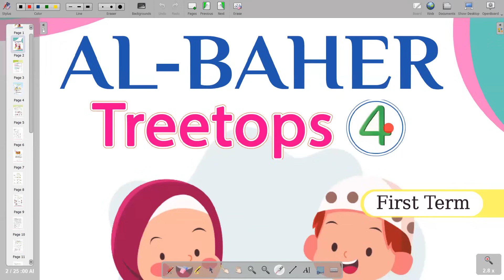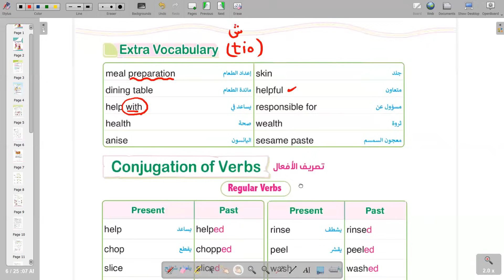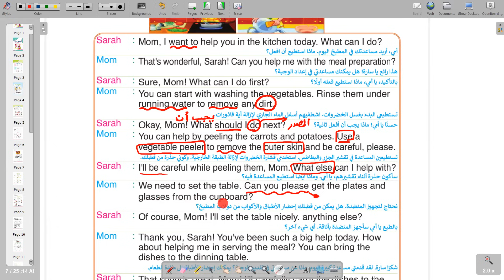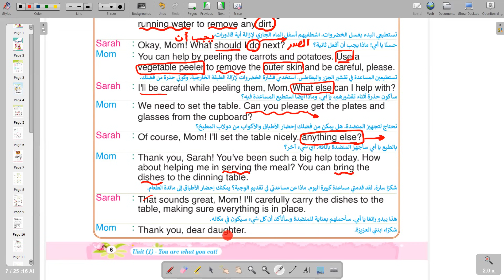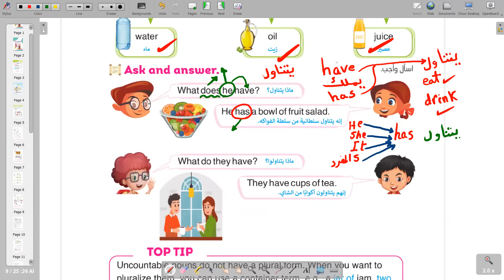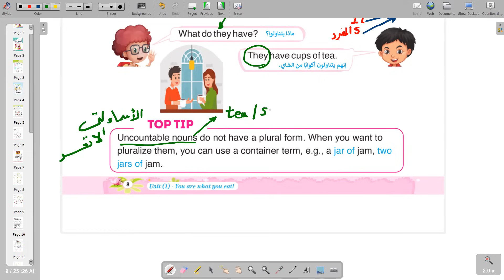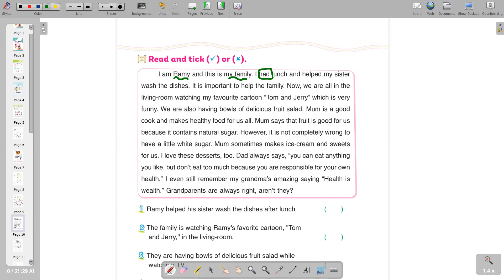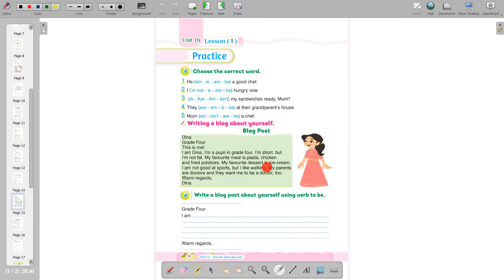منهج ترى توبس رابع يونت ون الدرس الأول كتاب الباهر